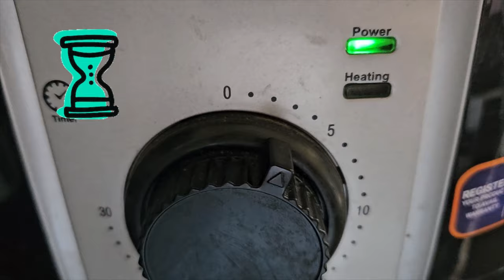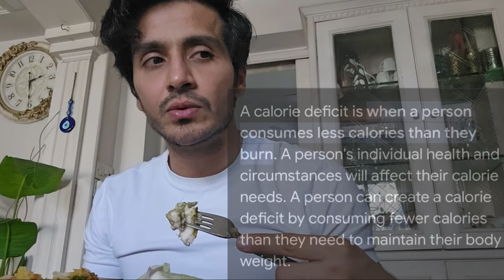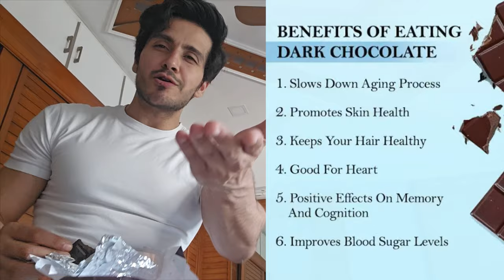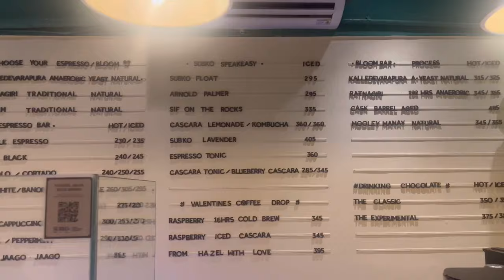What I eat in a day!!!